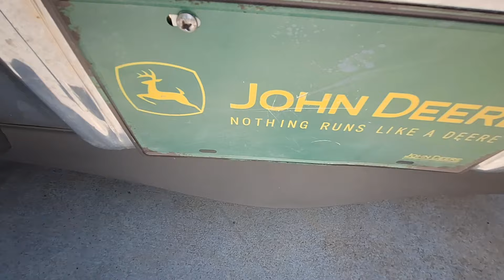"Cheapest" way I know to make your truck look like it's got Clearcoat! Look at my 1984 Chevy C10 LTB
I really like Penetrol!